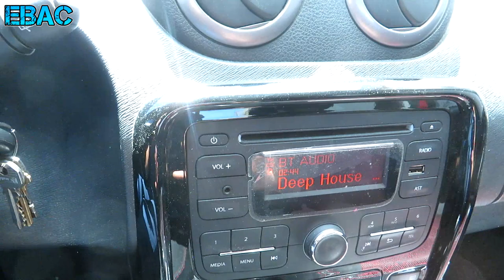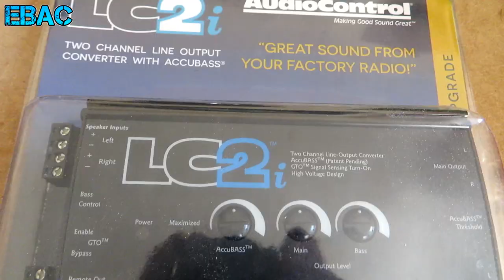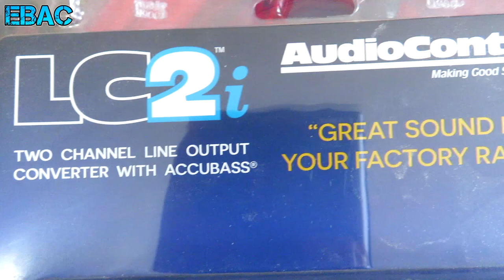Proyecto Renault Stepway parte 1 - Instalación | EBAC